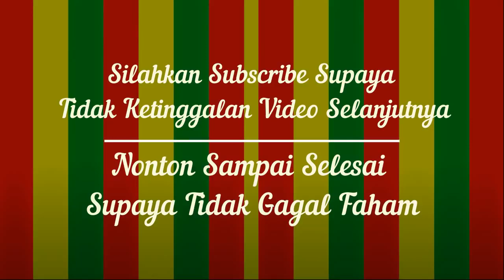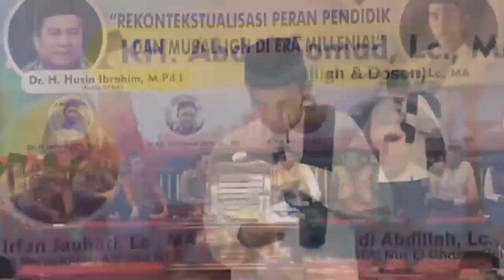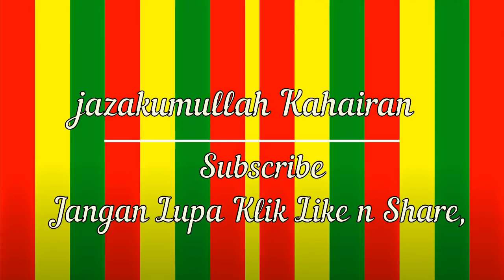BUKA KOLAM PANCING APAKAH HUKUMNYA YA PAK OSTAD OLEH USTADZ ABDUL SOMAD